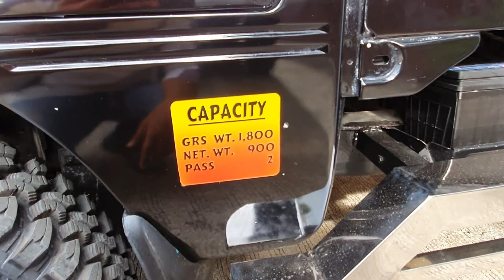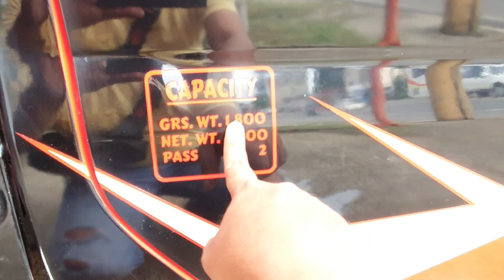Pinakamura na Loaded and Customized Suzuki Carry Pickup Da63t,Da62t,Scrum 4x4 manual Aircon(Part 2)